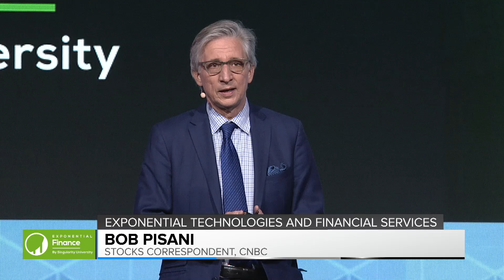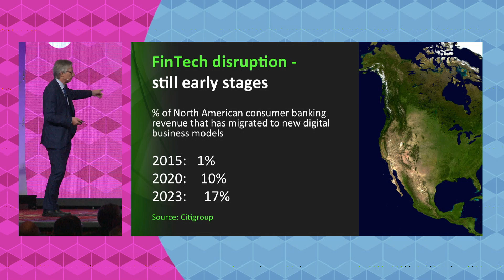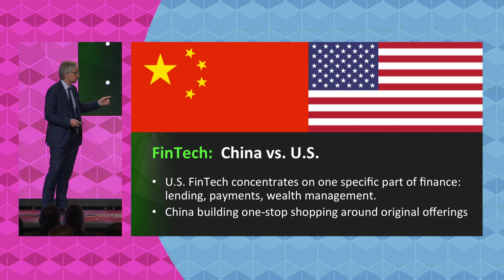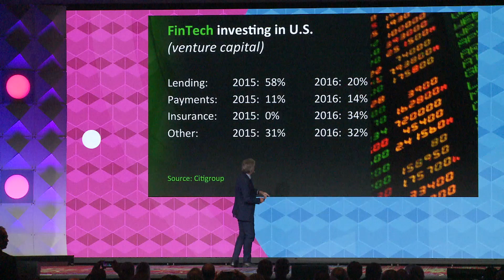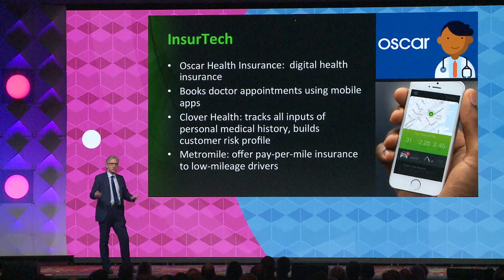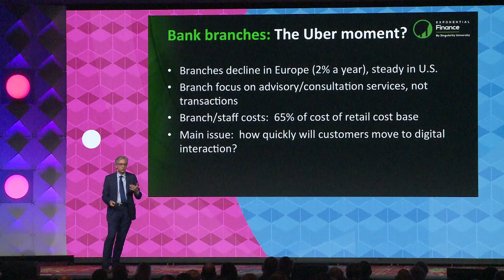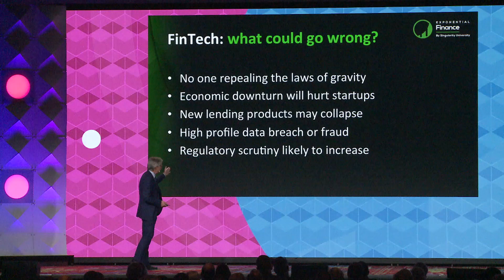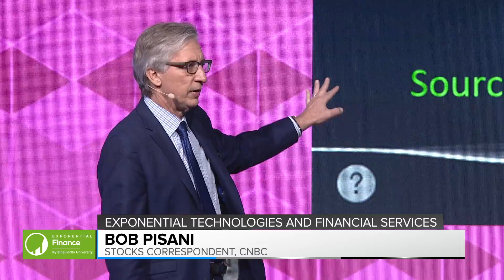Exponential Technologies and Financial Services | Bob Pisani | Exponential Finance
A broad, yet impactful look at how exponential technologies are changing the fundamental nature of the financial industry.